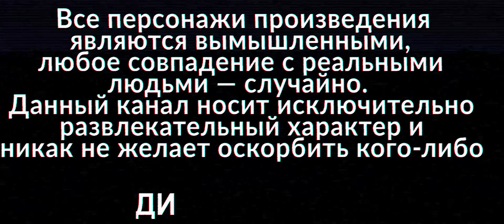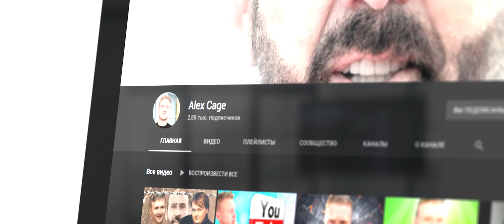Распад Немагии | Мэлстрой | РАЗВОД от Моргенштерна | Пограничник РАЗОБЛАЧЕНИЕ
Братва, сегодня новостей куча подвалила.
Мы поговорим и про Бой пограничника с Бикуловым,в котором пограничник себя проявил как крыса.
И про гив от Моргенштерна, в который он нам обещал не брать мошенников, капперов и прочий сброд, но он не стал изменять себе и всех кинул.
Так же я вам расскажу причину распада Кемеровского дуета.
Поверьте вы много нового узнаете про Мишу и Лешу.
Ну и на последок мы поговорим о феномене СНГешного стриминга mellstroy.

РАЗВОД ОТ МОРГЕНШТЕРНА | КРЫСИНЫЙ БОЙ ПОГРАНИЧНИКА | КОНФЛИКТ МИШИ И ЛЕШИ | МЕЛСТРОЙ РАЗОБЛАЧЕНИЕ